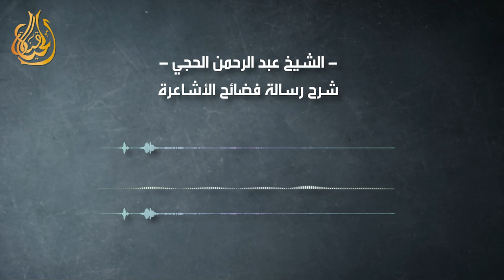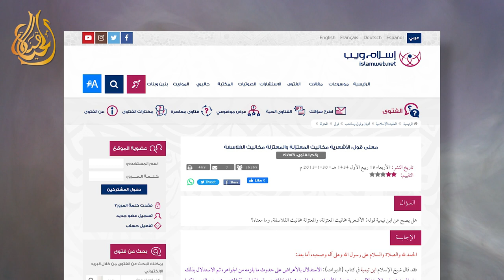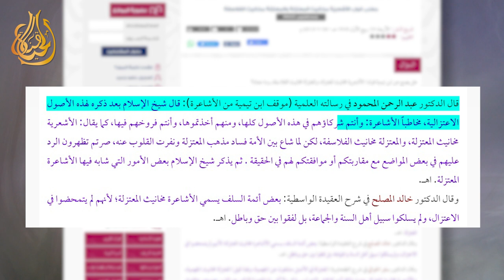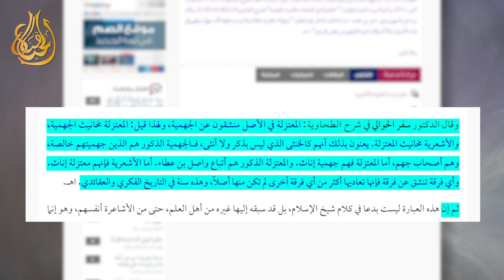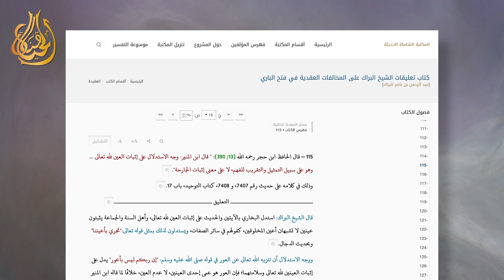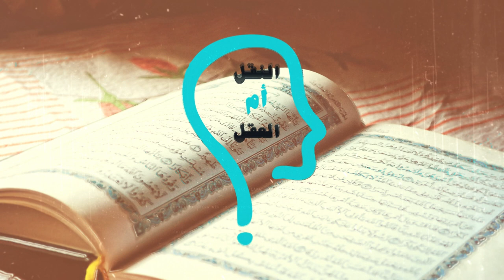النقل أم العقل - الحلقة 235 - موقف ابن تيميه من الأشاعرة